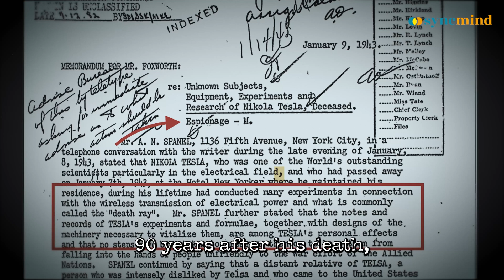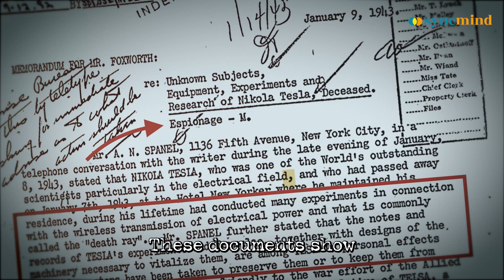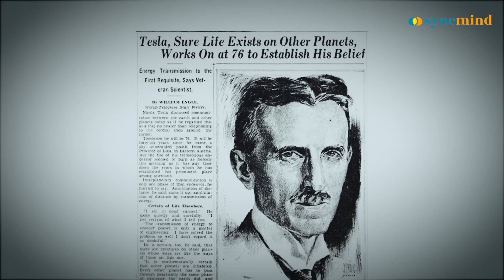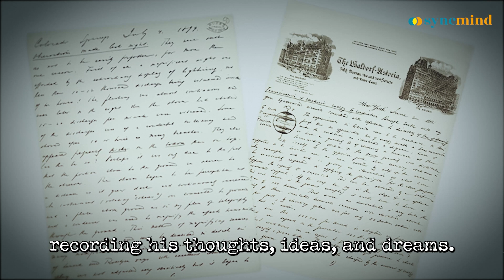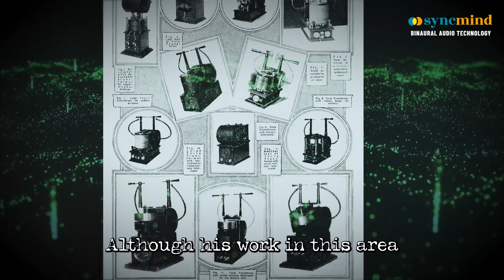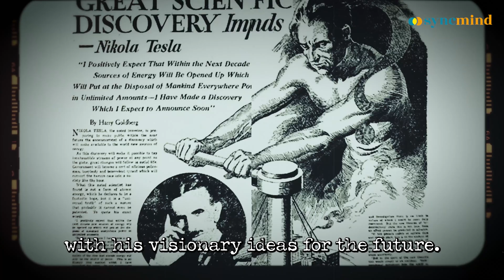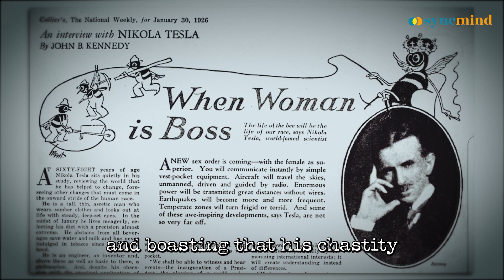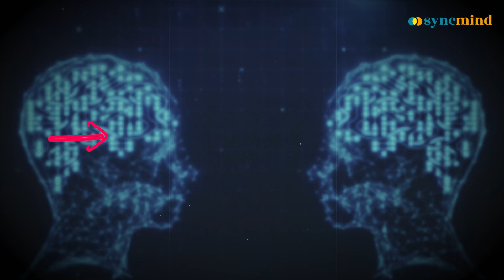NIKOLA TESLA: "Humans Can Communicate Through Their Thoughts"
Tesla predicted that in the future, people would be able to communicate using only their thoughts and dreams. This raises concerns about privacy and control. 90 years after his death, a selection of secret government documents investigating Nikola Tesla was made public. These papers revealed some chilling predictions about the future of technology and society.